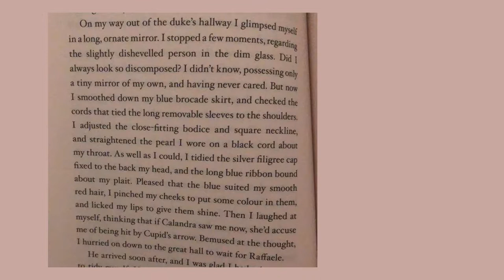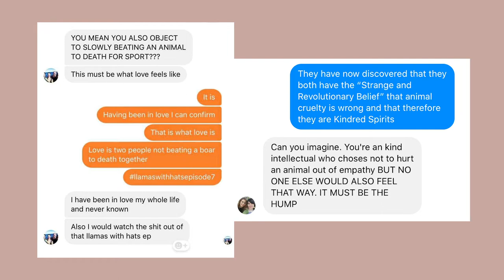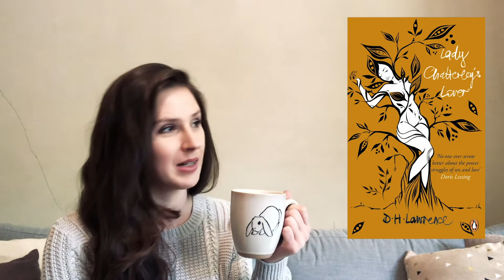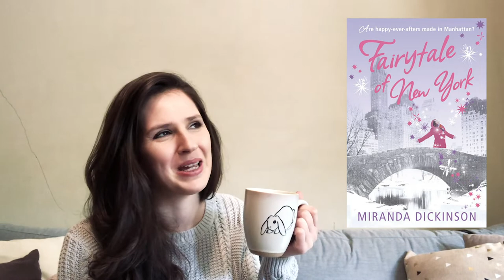5 Worst Reads of 2019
Ok so I've finally finished editing the backlog of videos that I filmed a month ago. Quite an achievement right??

Anyway here is my spicy tea on the books that I disliked last year. I get pretty salty at times so sorrynotsorry.

O U T R O // Little Girl Blue, Laura Mvula

R E A D I N G // Angela Carter's Fairytales, Angela Carter